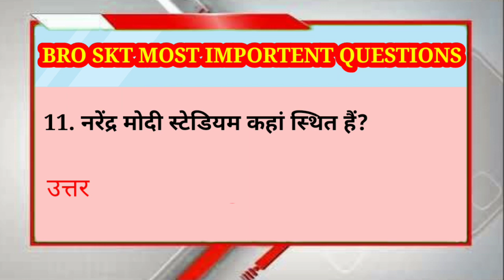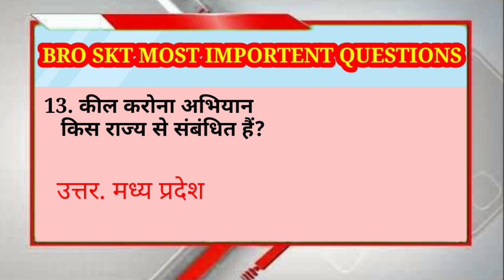BRO GREF STORE KEEPER TECHANICAL PREVIOUS YEAR PAPER | BRO STORE KEEPER TECHNICAL | BRO GREF SKT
सीमा रोड संगठन का आपको पेपर देना है तो एक बार  आप इस पूरे प्लेलिस्ट को जरूर देखिए👉👇👇👇👇

BRO STORE KEEPER TECHNICAL | BRO GREF SKT || BRO GREF STORE KEEPER TECHANICAL PREVIOUS YEAR PAPER

BRO GREF STORE KEEPER TECHNICAL PREVIOUS YEAR QUESTION
BRO GREF SKT MOST important questions answer
BRO GREF STORE questions
BRO SKT TRADE QUESTION
BRO new exam date ,bro msw des exam BRO Mason class BRO cook class
BRO all class BRO,
Border road organisation
BRO most Important class
BRO
BRO GREF
BRO SKT
BRO msw des